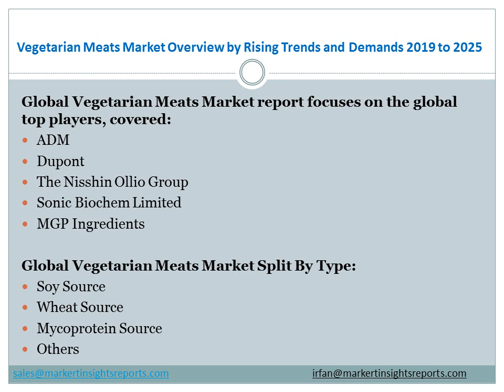Vegetarian Meats Market Overview by Rising Trends and Demands 2019 to 2025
Inquire for Vegetarian Meats Market Research Report with in Depth Industry Analysis and forecast till 2025